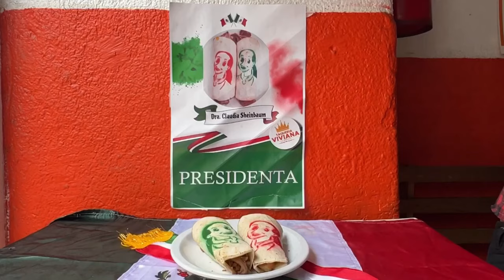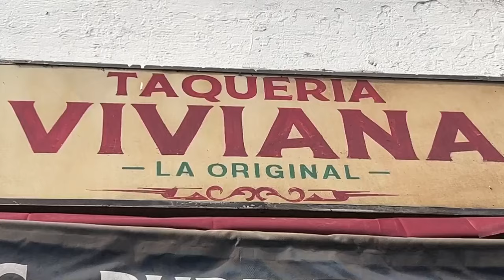Taquería mexicana crea el "taco Sheinbaum" y usa tortillas con su imagen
La Taquería Viviana, ubicada en el central estado mexicano de Puebla, creó el “taco Sheinbaum” para honrar la lucha de las mujeres y la llegada de la primera presidenta de México por el voto popular: Claudia Sheinbaum.